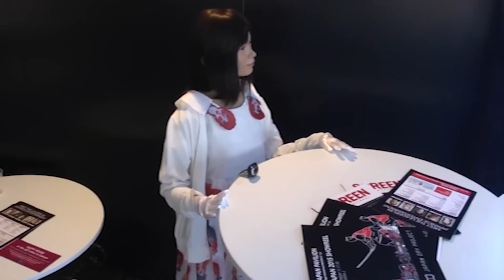$1999 Robot Wife Showdown: China vs Japan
The future of love just went on sale — and it starts at $1,999. 🤖 In this electrifying face-off between China and Japan, we dive deep into the world of humanoid companions that don’t just look real… they feel real. From Japan’s poetic, emotionally intelligent androids to China’s mass-produced AI partners that learn faster and cost less than a new iPhone — this is the ultimate “Robot Wife Showdown.”

Discover how Japan’s engineers are crafting empathy into machines that smile, blush, and remember your name — while China is democratizing the dream with affordable bots that talk, think, and maybe even flirt. It’s heart versus hustle, emotion versus efficiency, and art versus accessibility.

By the end of this video, you’ll understand how two countries are redefining intimacy, technology, and the very meaning of connection itself.

💬 Comment “TEAM JAPAN” or “TEAM CHINA” below — and tell us which side you’re on in this digital love revolution!